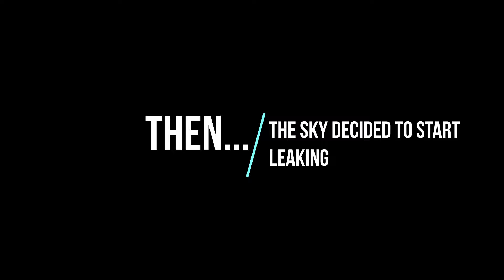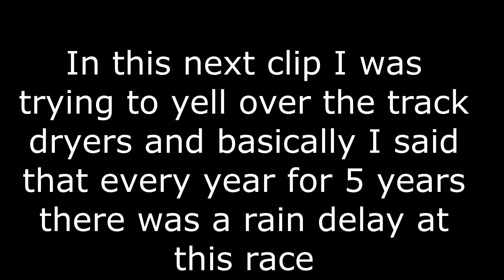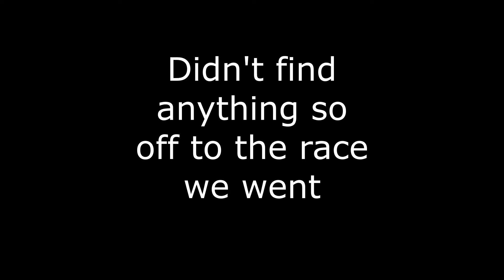I Watched Cars go in Circles- Nascar Coke Zero Sugar 400 2019 Vlog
In this video I take a trip to Daytona and watch the Coke Zero Sugar 400

Selfie Stick- Generic Amazon one
Phone mount for tripod- ulanzi ST-02S
Video Editior- Movavi Video Editor